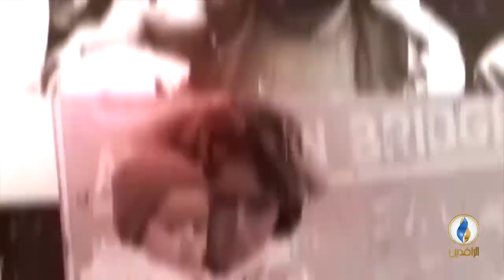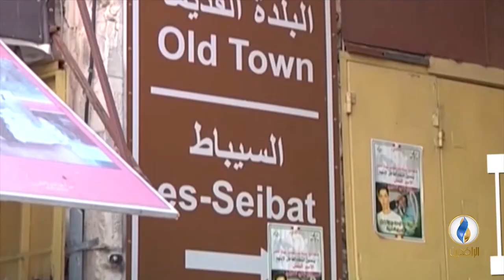من_فلسطين | مؤتمرُ فلسطين تخاطبُ العالم، الواقعُ والتطلعات وموضوعات أخرى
ضيوف الحلقة:
د. عبد الله أبو عوض - رئيس الجمعية المغربية للدراسات الإعلامية والأفلام الوثائقية
بلال خليل - المدير التنفيذي لمنتدى تواصل للإعلام والاتصال